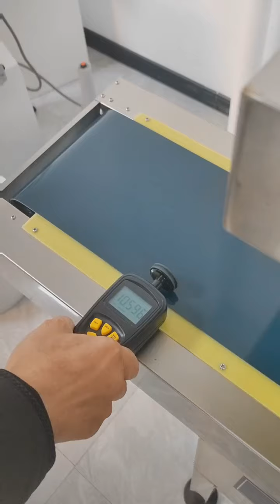Continuous Induction Sealing Machine LGYF-1900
LGYF Air-cooled desktop electromagnetic induction sealing machine
Automatic continuous induction sealer aluminum foil sealing machine for bottle
Application:
The LGYF Series continuous induction sealer is suitable for sealing plastic bottle with a screw, glass and other non-metallic bottle cap. It utilizes electromagnetic induction principle to produce instant high heat to melt aluminum foil. Then it adheres to the bung hole, reaching the aim of wet-proof, leakage-proof, mildew-proof and extending preservation time.Widely used in food, pharmaceuticals, pesticides, lubricant and cosmetics etc. industries.

Features:
1.This series of machine adopts a crystal catheter, digital circuit, characterized by low cost, simple operation, easy to use.
2.It is not suitable for long term used in high acid or alkalinity, high humidity and dust in harsh environment (such as pesticides. Beverage plants, etc.)
3.This series of models suitable for use in the production line.

Advantage:
1, continuous conveyor, electromagnetic induction.
2, crystal catheter, digital circuit.
3, air cooling, forced cooling of the fan.
4, pure copper wire heating winding
5, the height of the table is freely adjustable
6, the operation panel is simple and clear